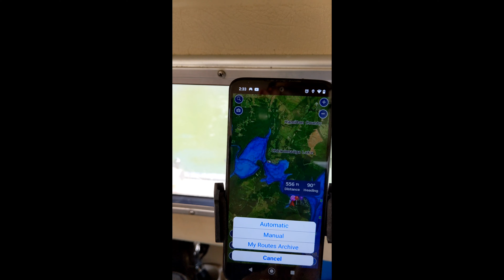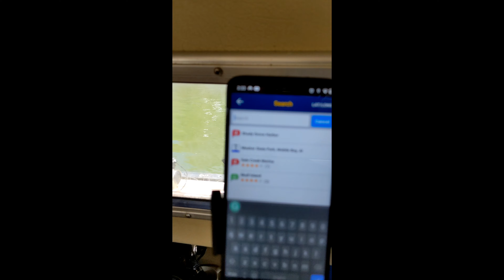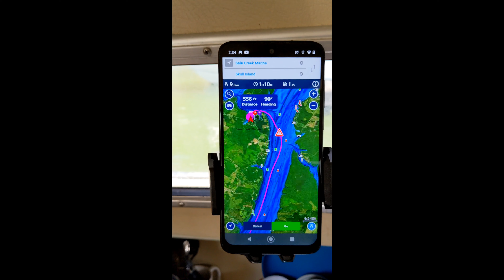"Berthing"a Unicorn S01E02 part Two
season 1 episode 2 A Tale of Otis part 2 is a story from otis's perspective and narrated and filmed mostly by Otis enjoy!